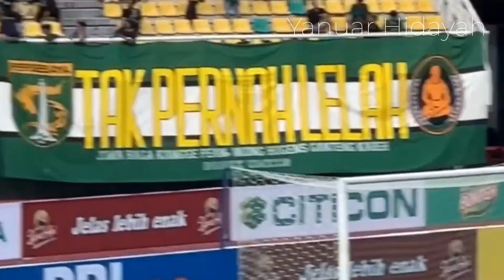Kekecewaan Bonek setelah pertandingan melawan Rans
Bonek kompak balik badan ketika menyanyikan Song For Pride
Setelah hasil seri melawan Rans